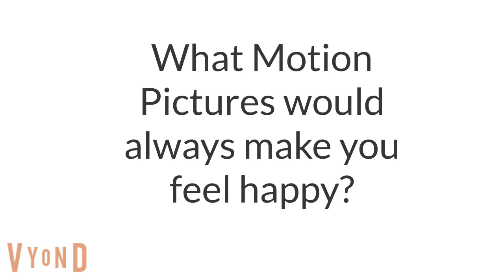What Motion Pictures would always make you feel happy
The Motion Pictures that always make me feel happy are The Close Encounters of The Third Kind, Magician's Hat, The Elm-Chanted Forest, Lapitch The Little Shoemaker, and The Great Mouse Detective.